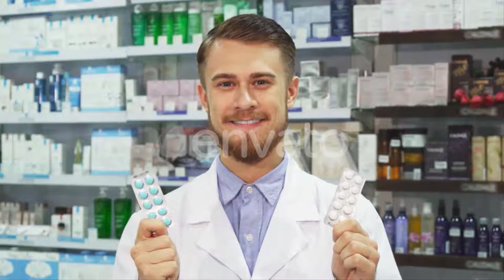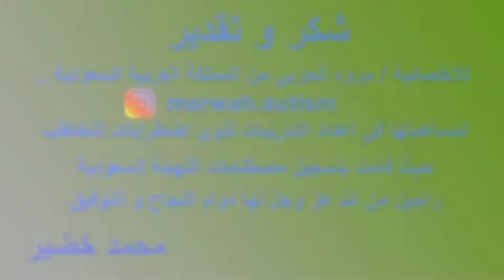تدريبات التخاطب باللهجة السعودية | المهن و الوظائف " صيدلي " | تعليم النطق | محمد خضير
الحساب الرسمى على الفيس بوك :
SLPMohamedKhodir